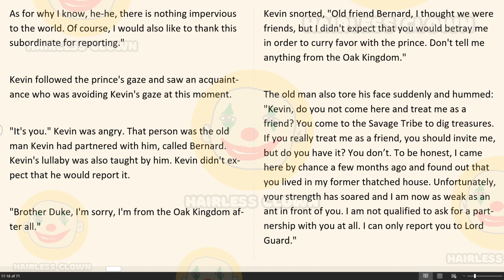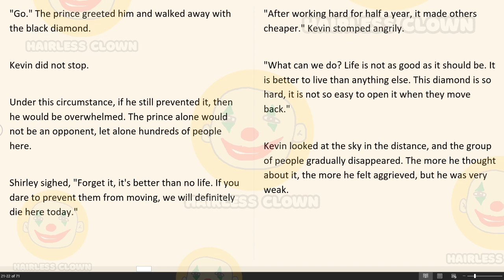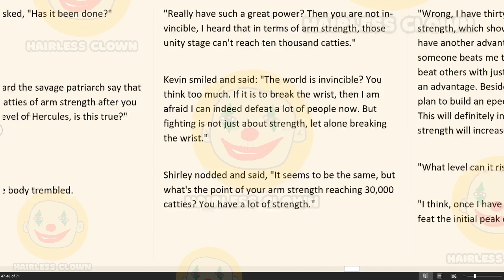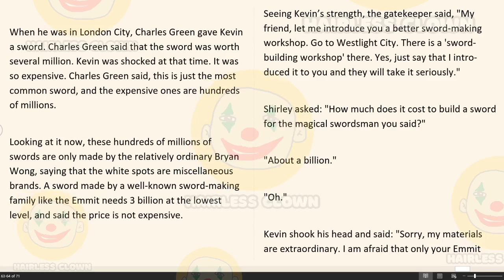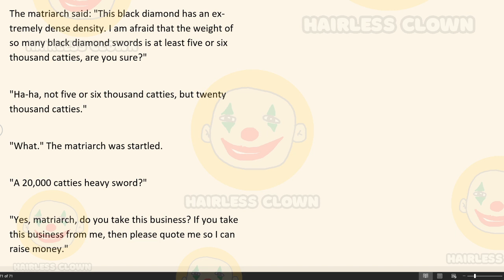King of Kung Fu in School Chapter 759-763